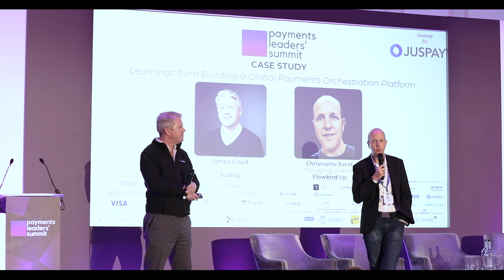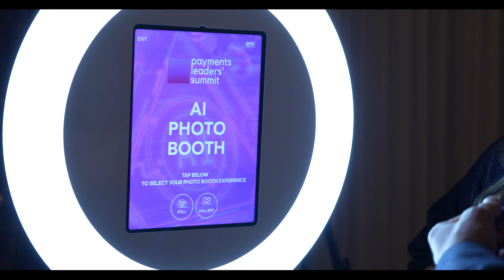Payments Leaders' Summit, UK October 2024 Highlights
Check the highlights out from our recent two-day Payments Leaders' Summit in London! 🎥✨

Our Payments Leaders' Summits are private, invite-only events for selected senior payments leaders, decision-makers and budget-holders.
We have shaken up the typical industry event format and focused on creating value for our audience by facilitating meaningful connections, engaging cross-industry discussions, and high-level networking.

Our summits give you the opportunity to network with senior peers in a relaxed, private environment, hear and learn from the most influential members of the payments community, and provide a platform to engage in pre-qualified meetings with leading solution providers.

From thought-provoking discussions to valuable connections, PLS London 2024 was an unforgettable experience.

If you'd like to register your interest for future Payments Leaders' Summit's, follow the